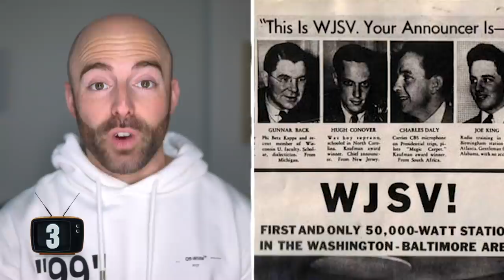50 AMAZING Facts to Blow Your Mind! 146